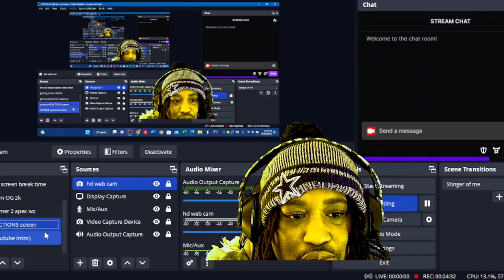Tmoney'$ reaction to Adin Ross and Andrew Tate hilarious live stream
Adin travels to Andrew Tate's house for a live stream and to make Adin a man and a top G